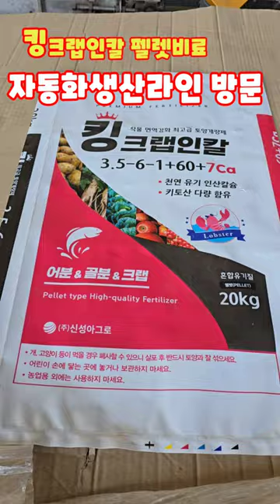자동화포장 구근작물전용 펠렛비료 킹크랩인칼 대제산업단지 신성아그로 괴산농튜브 동아리